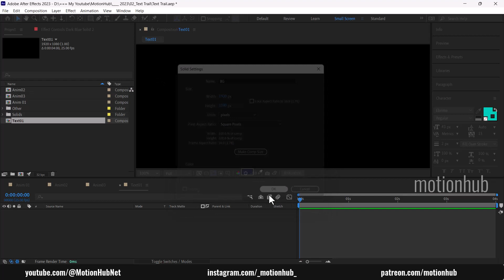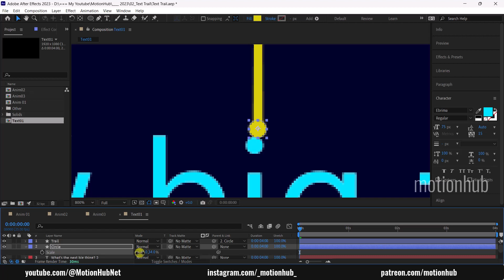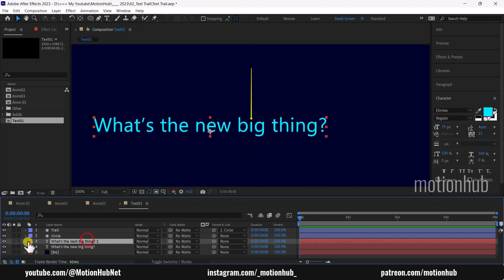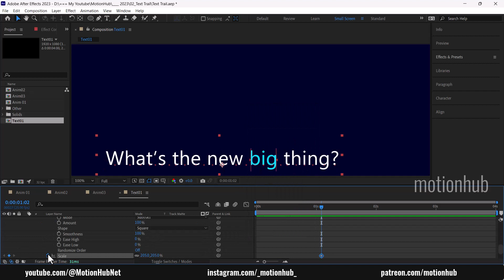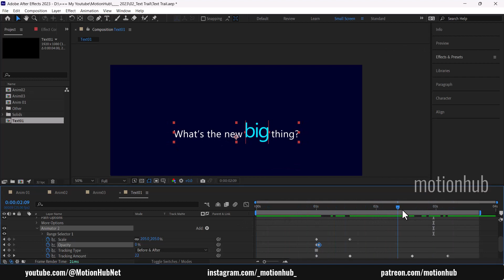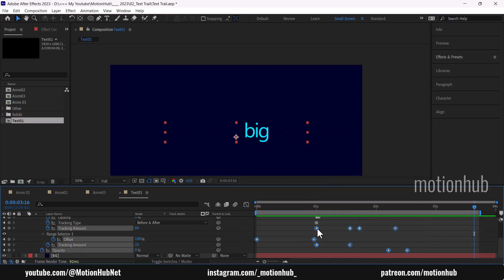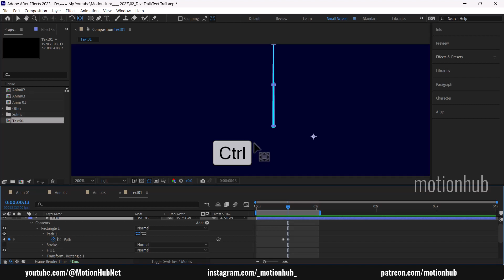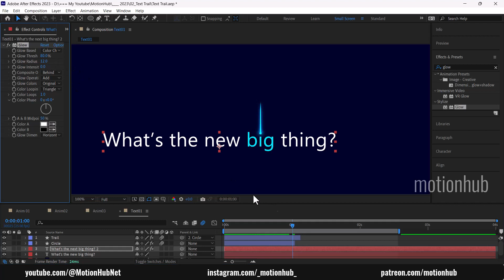Smooth Text Animation in After Effects - Easy Step-by-Step Tutorial (No Plugins Needed)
In this After Effects tutorial, I’ll show you how to create a smooth, eye-catching text animation—no plugins needed! Whether you're working on a motion graphics project, video intro, or social media content, this step-by-step guide will help you add professional-looking text animations to your videos.

0:00 - intro
0:27 - Creating a new composition
1:44 - Adding dot and trail
7:22 - Animating the dot and the trail
10:03 - Result